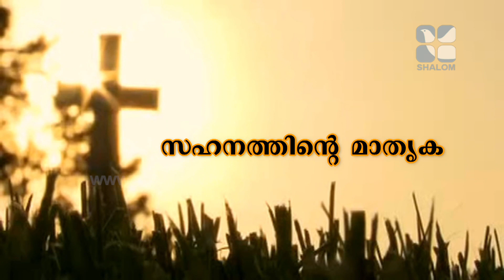Yesu Arilum Valiyavan | EPS:531 | Sabu Aruthottiyil | FEBRUARY -10-2022 | ShalomTV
ദൈവം ഇന്നും ജീവിക്കുന്നു  എന്നതിന്റെ അടയാളങ്ങളുമായി അത്ഭുത സാക്ഷ്യങ്ങളോടെകിംഗ് ജീസസ് മിനിസ്ട്രി ഒരുക്കുന്ന വചന സന്ദേശം.